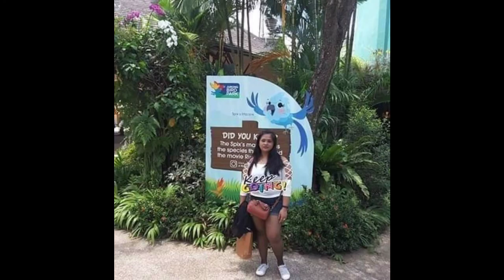Noon Malaya pa ako moment/throwback